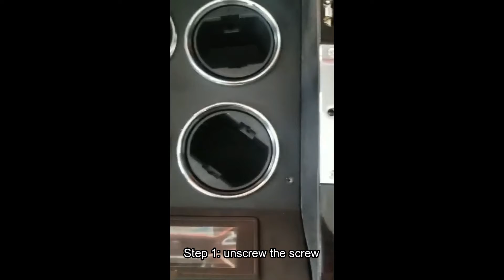YLK replace motor steps